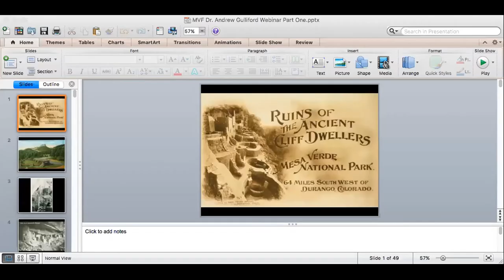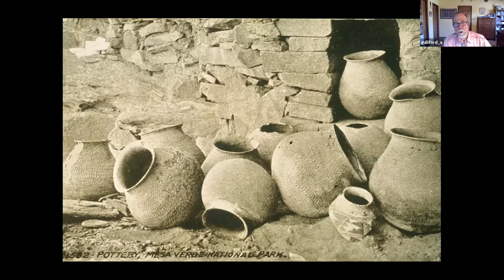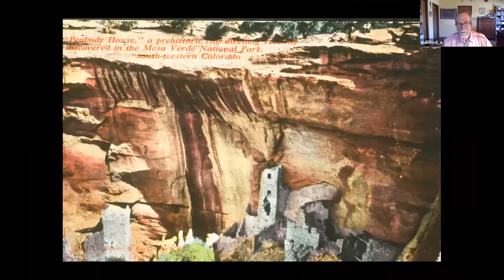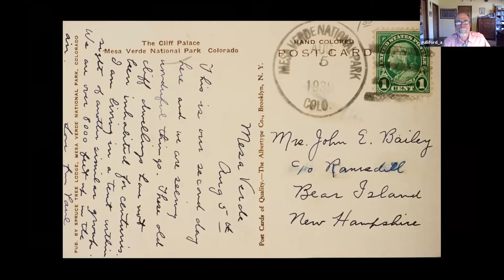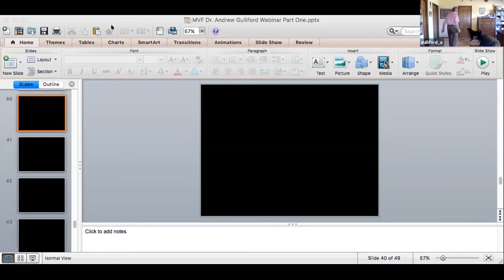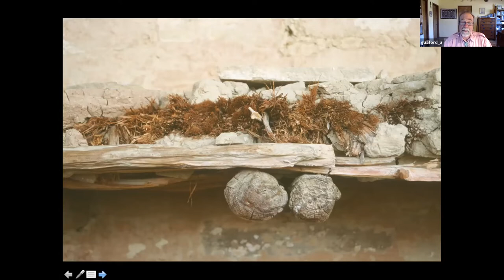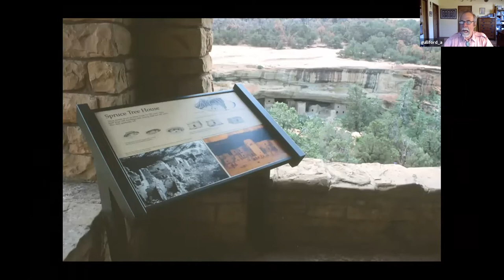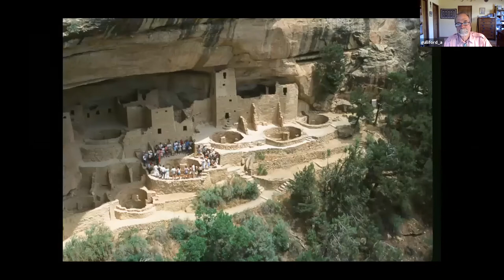Conversations from the Mesa "A Postcard Perspective on the History of Mesa Verde" w/ Dr. Gulliford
Presenter: Dr. Andrew Gulliford
Professor of History and Environmental Studies, Fort Lewis College
Mesa Verde Foundation Board Member
Moderator: Monica Buckle (Cherokee Nation of Oklahoma)
Wednesday, May 12th at 4:00pm MDT

Join the Mesa Verde Foundation on Wednesday, May 12th, for its next webinar, an exceptional virtual event with Dr. Andrew Gulliford, Professor of History and Environmental Studies at Fort Lewis College in Durango, Colorado and a Mesa Verde Foundation Board Member. Using historical research and rare historic postcards, Dr. Gulliford will present a visual history and slide lecture overview of Mesa Verde National Park, a World Heritage Site and the first national park set aside to protect ancient Indigenous architecture and Native American prehistory. Gulliford will also discuss ongoing research and Mesa Verde tourism.

Dr. Gulliford’s popular courses at Fort Lewis include:  wilderness, national parks, Western history, and environmental history. Dr. Gulliford has led tours throughout the American West by canoe, raft, horseback, van, cruise ship, private train, and private jet for the Smithsonian Institution, National Geographic Society, the National Trust for Historic Preservation, Rocky Mountain Public Broadcasting Service (PBS), Great Old Broads for Wilderness, History Colorado, Canyon Country Discovery Center, and the San Juan Mountains Association, as well as the Mesa Verde Foundation.

This October 8th – 11th, Dr. Gulliford, together with Christopher Lewis, a basket weaver and artisan of the Zuni Pueblo, will be leading a Foundation-sponsored four-day exclusive behind-the-scenes tour of Mesa Verde National Park.

Dr. Gulliford has written many books. The Woolly West: Colorado’s Hidden History of Sheepscapes (Texas A&M University Press, 2018) won the 2019 Colorado Book award, and was chosen as the Outstanding Nonfiction category winner for the 2019 Western Heritage Awards, sponsored by the National Cowboy & Western Heritage Museum in Oklahoma City.

He is the author of America’s Country Schools, Sacred Objects and Sacred Places: Preserving Tribal Traditions, and Boomtown Blues: Colorado Oil Shale, which won the Colorado Book Award. He edited Preserving Western History, which was voted one of the best books on the Southwest by the Tucson-Pima County Library. His book Outdoors in the Southwest: An Adventure Anthology won two Arizona/New Mexico Book Awards in 2014 for nature/environment book and best book about Arizona. Outdoors in the Southwest also won the 2015 Colorado Book Award for best book in the Anthology category.

Dr. Gulliford received the National Individual Volunteer Award from the U.S. Forest Service for wilderness education, and a certificate of recognition from the Secretary of Agriculture for “outstanding contributions to America’s natural and cultural resources.” For a decade he held a federal appointment to the Southwest Colorado Resources Advisory Council of the Bureau of Land Management. He also served on Colorado’s State Review Board for the state and historical registers of historic places. In 2016, he was one of two senior fellows awarded the Aldo and Estella Leopold Residency at Tres Piedras, New Mexico to research and write in the bungalow Aldo Leopold built for his wife in 1912 in the Carson National Forest.

Gulliford edited The Last Stand of the Pack: A Critical Edition, published by the University Press of Colorado. He writes columns about the Southwest for the Durango Herald, the Cortez Journal, and the San Juan Record (Monticello, Utah), and has appeared in “The Colorado Experience” television series produced by Rocky Mountain PBS. He has also appeared in films about the Cattle and Sheep Wars; the Press of the West; Senator Ben Nighthorse Campbell; and the Strater Hotel.

The webinar will be moderated by Mesa Verde Foundation Board Member, Monica Buckle (Cherokee Nation of Oklahoma).